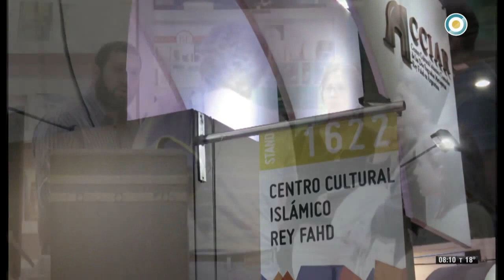Nabila Jatib columnista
Programa El Cálamo
Televisión Pública Argentina
Mayo 2017